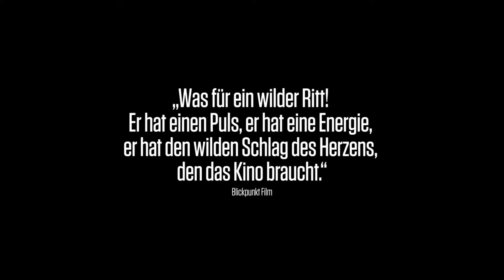VICTORIA | Kritik/Review zum deutschen Film der komplett ohne Schnitt gedreht wurde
Victoria
Thriller

INHALT:
Mitten in der Nacht lernt die junge Spanierin Victoria (Laia Costa) vor einem Club in Berlin die vier Freunde Sonne (Frederick Lau), Boxer (Franz Rogowski), Blinker (Burak Yigit) und Fuß (Max Mauff) kennen. Schnell kommen sich die Frau aus Madrid und der draufgängerische Sonne näher. Doch für die Jungs fängt die Nacht gerade erst an. Um eine Schuld bei Gangster Andi (André M. Hennicke) begleichen zu können, sehen sich die Vier gezwungen, eine krumme Sache durchzuziehen. Als einer aus der Gruppe schließlich unerwartet ausfällt, soll ausgerechnet Victoria als Fahrerin bei der heiklen Unternehmung einspringen. Was für sie zunächst wie ein spannendes Abenteurer klingt, entwickelt sich rasch zum Albtraum, denn der geplante Coup geht gründlich schief und das junge Glück von Victoria und Sonne wird knallhart auf die Probe gestellt...